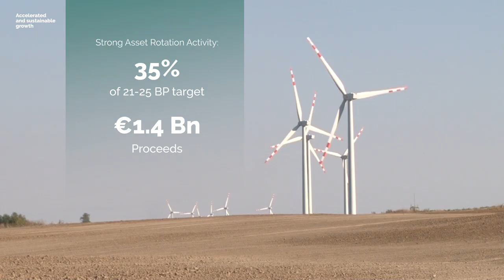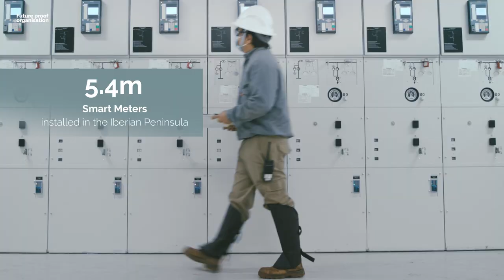EDP 2021 Results | Accelerating a sustainable growth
EDP’s 2021 results are a clear expression of the Group’s commitment to an all green path, based on our focus in leading the energy transition. With 75% of 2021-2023 Renewables target capacity secured, in the past year we’ve exceeded our financial targets and lowered our debt to record levels in the past 14 years, at the same time we’ve expanded our global presence to 12 more markets.
This accelerated and sustainable growth place EDP highly inline with its Strategic Update 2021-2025 targets and ambition to a carbon neutral world.